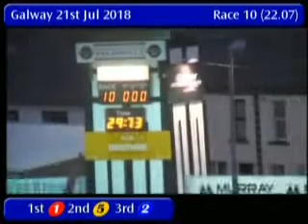IGB - THE IRISH INDEPENDENT A5 Semi-Final 21/07/2018 Race 10 - Galway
Stadium: THE IRISH INDEPENDENT A5 Semi-Final
Track Name: Galway
Date: 21/07/2018
Hour: 22:07

Results

1st    1     LISCARRA BONUS      3/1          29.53
2nd    5     RAHA CHAMPION       5/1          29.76
3rd    2     RIGHTYOUBE          3/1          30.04
4th    3     COMBO TOMMIE        5/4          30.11
5th    4     WILBROOK NUMMY      4/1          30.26
6th    6     KILLANIN LAUREL     4/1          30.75

|GLY_2018_07_21_10